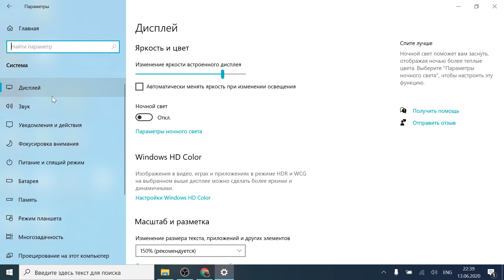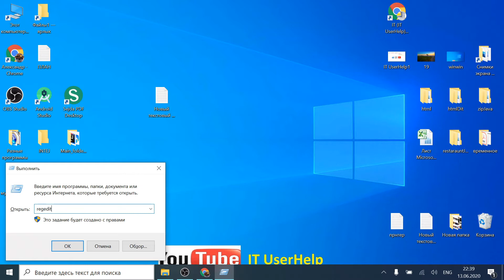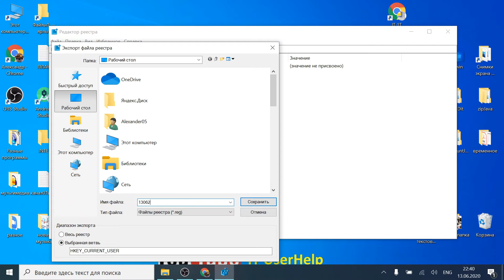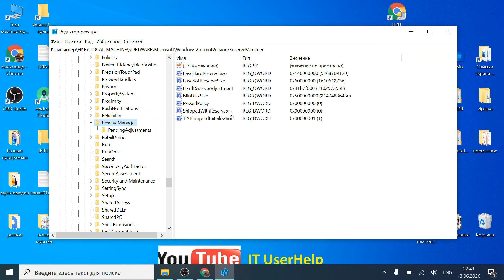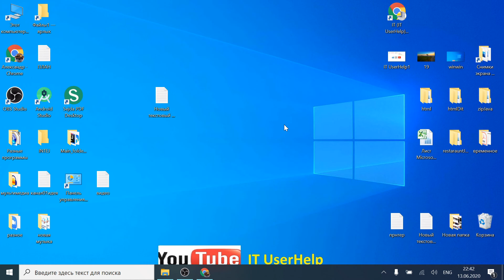Как освободить память зарезервированную для обновлений Windows